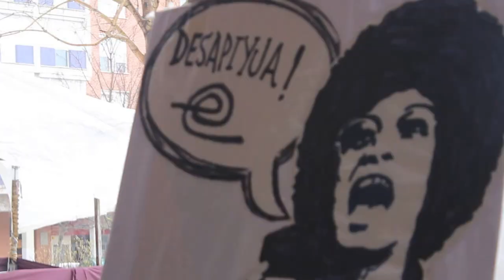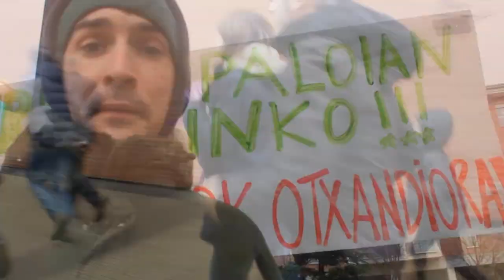EHE egun TXikia TXantrean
PASADEN LARUNBATAN... EUSKARAZ BIZI EGUN txikia OSPATU ZEN TXANTREAN!!!
Horra hor auzoko euskalgintzarekin(korrika batzordea, AEK, gazte mugimendua, kaskallueta elkartea, euskaldunon biltokia, bernart etxepareko guraso elkartea...) batera osatu zen eguna.
euritea dela eta dena Arriurdiñeta enparantsara pasa zen, baiana giro pare gabea eta adin guztietarako ekimenekin ibili giñen!!.